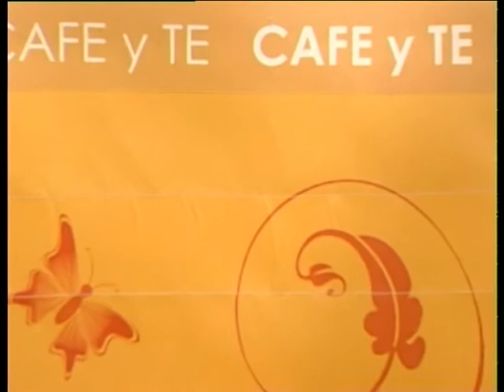luis carlos 04 11 16